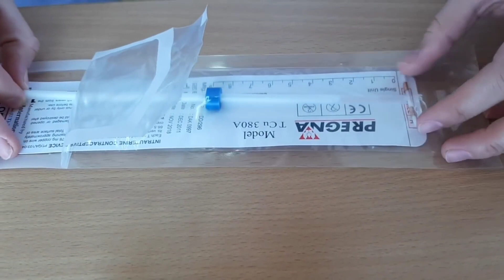SPIRAL QANDAY QUYILADI